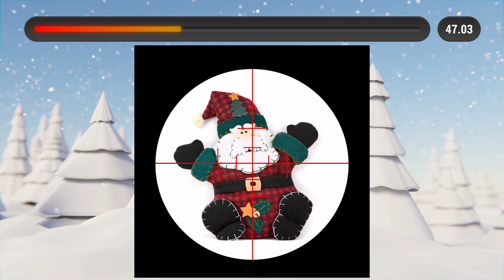The History of Christmas in 120 Seconds | Random Facts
Celebrations like "Christmas" actually predate Jesus by thousands of years. In the northern hemisphere, the winter solstice has always been a time to celebrate rebirth and look forward to the spring.